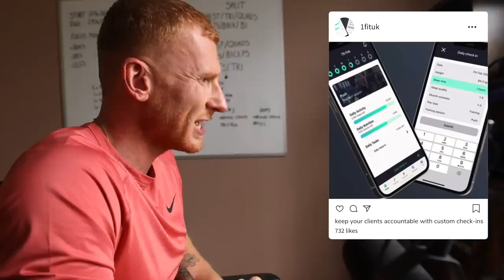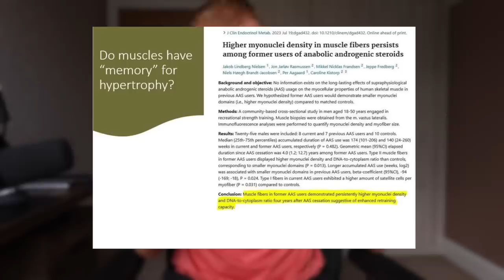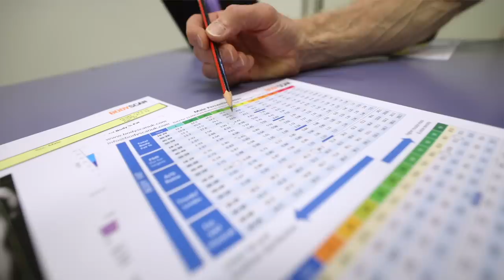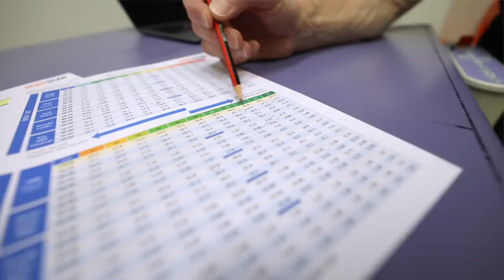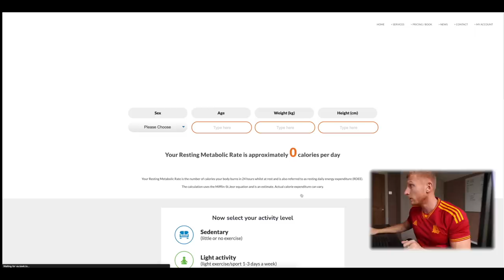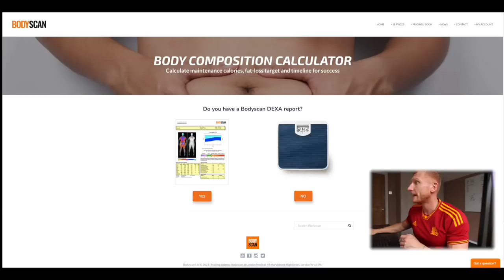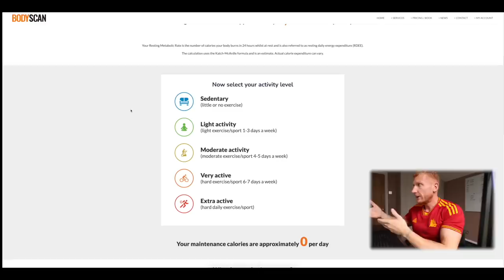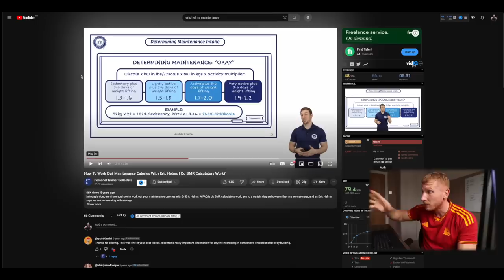MÁSS TIEMPO: How To Bulk | Calculating YOUR Maintenance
The 8 month bulk begins!

Spent the best part of this year in a deficit and now we're fully recovered, it's time to pack on some size and strength, welcome to Máss Tiempo!

0:00 The goal
03:14 Dexa Scan
03:48 How much muscle have I lost?
06:14 Bulking food shop
09:21 Training
10:05 Calculating your BMR
11:04 What is BMR
13:07 Activity multiplier